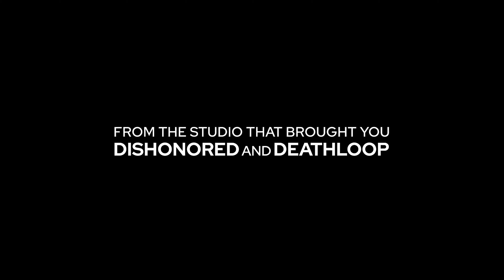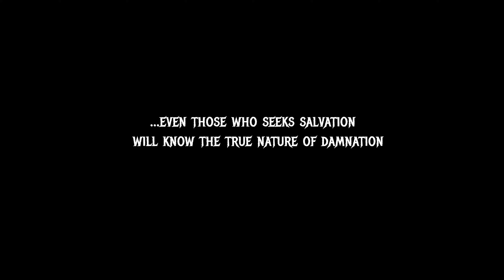TOP 10 MOST INSANE Vampire Games coming out in 2024 & 2025 | PS5, Xbox Series S/X and PC | 4K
Take a look at the best upcoming games featuring Vampires that will come out in 2024, 2025 and beyond. Amazing next-gen graphics in one video for you to enjoy! Top 16 Single Player Action RPG Open World Vampire Multiplayer Coop Dark Games coming in PS5, Xbox Series S/X and PC.

01.Vampire The Masquerade: Bloodlines 2 (Unreal Engine 5)
02.Bloody Hell Hotel
03.EvilVEvil (Unreal Engine 5)
04.Marvel's Blade (Void Engine)
05.Redemption of the Dammed (Unreal Engine 5)
06.Until Dawn (Unreal Engine 5)
07.V Rising (Unity)
08.Vampire Clans
09.Vampire Dynasty
10.Van Helsing: The Lightmaker

         ★★FOLLOW ME★★
 📍Instagram • @realmkridah